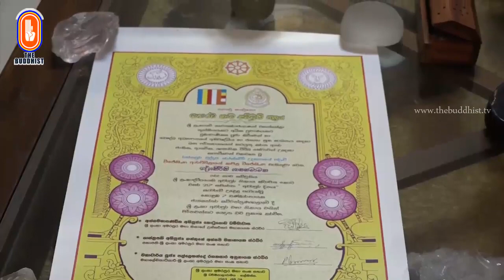Pinthaliya (පිංතාලිය) | 2020-11-29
පසුගිය "විශේෂ වැඩසටහන්" වැඩසටහන් සඳහා පිවිසෙන්න.